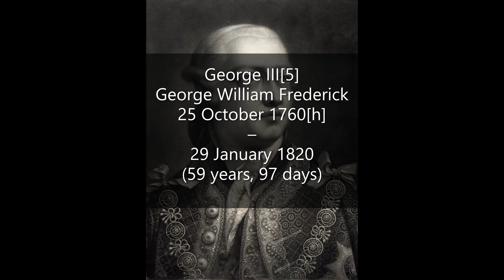Kings and Queens of United Kingdom